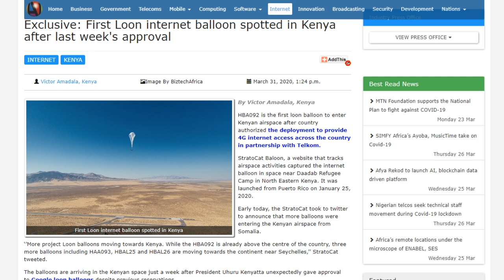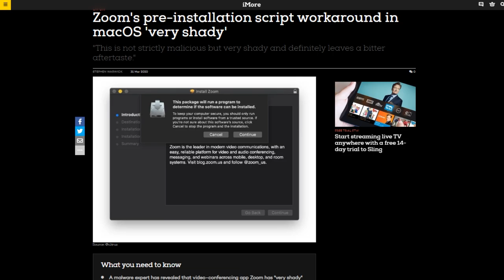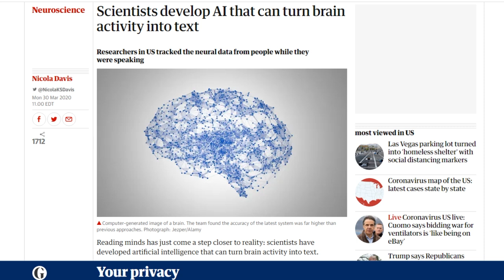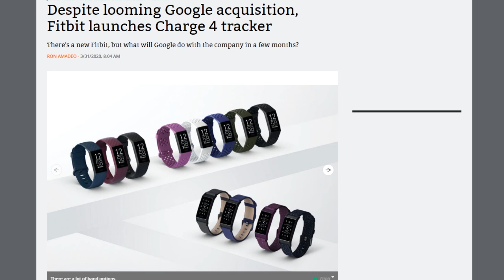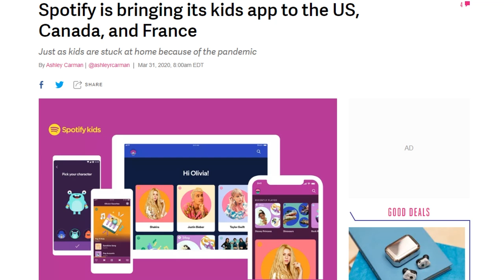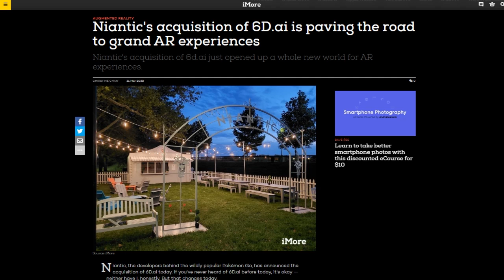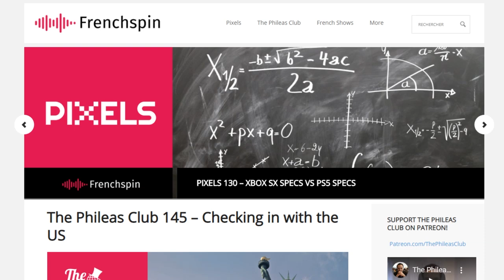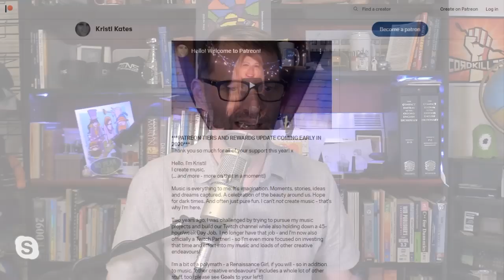This is Your Brain on Text - DTNS 3750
The Intercept reveals Zoom doesn't use end-to-end encryption, neuro-scientists discover a way to turn brain activity into text and Fitbit announces a new activity tracker.

Starring Tom Merritt, Sarah Lane, Roger Chang and Patrick Beja

Today’s guest:
Patrick Beja

Next guest:
Scott Johnson